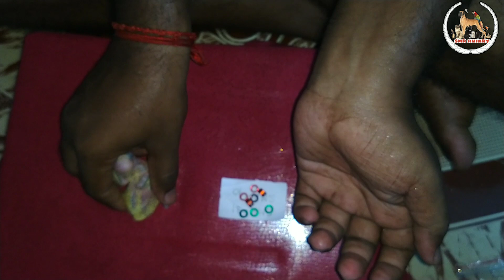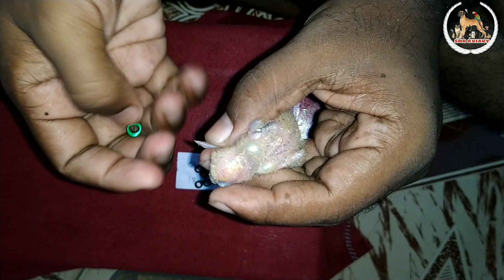Africa love birds breeding | leg ring advantage and disadvantage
In this video i had discussed about how to wear a leg ring to african love birds, it's advantages and disadvantages, watch vedio till the end for better result...